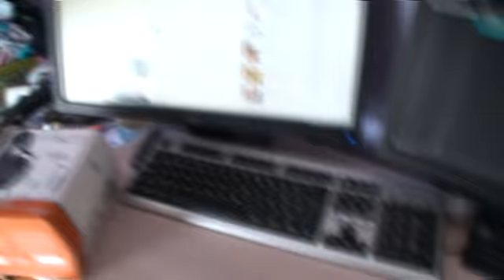Fusion Hereford New Dance Night Looking for DJ's ( Respond with your video mix)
Fusion Hereford New dance Night Looking for DJ's

1, you must be over the age of 16,
2, you must be able to get to Fusion night club in Hereford UK.
3, the mix must be your own work and not a pre recorded mix by another DJ
4, we must be able to see you in full so we can see you mixing
5, you must be able to use pioneer kit or be in a position to bring your own gear to use for your set.
6, The styles we are looking for are House, garage, electro house,hip hop, soul, RnB, Dub Step, Drum and bass, Old school dance, Rare groove, Breaks, break beat.
7, We are not looking for hard core, techno or trance DJ's.
8, you will need to bring your own music and head phones.
9, Fusion Hereford night club and  Johnathan Lewis  are  not responsible if  the event is stopped at short notice or loos or damage to property brought by any DJ to the event.
10, You will need to post a video of you mixing your style of music as a video response to this video. The video needs to be about ten min long. try to be as creative as possible.
11 The Club will have two rooms one will be playing House, Garage and Electro house, the other will be the none house styles as above in 6.
12 the first night will take place the first Friday in July 2013.
 The style for the house room is less commercial dance and more underground styles and new tunes not the usual pop house you hear on the radio!

The tune is by Lenny Fontana, " Weekend"